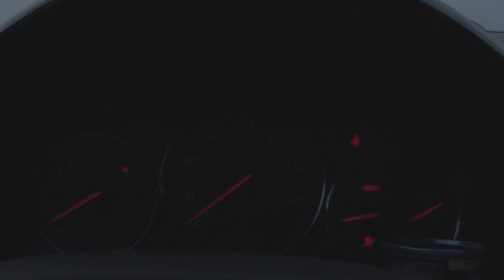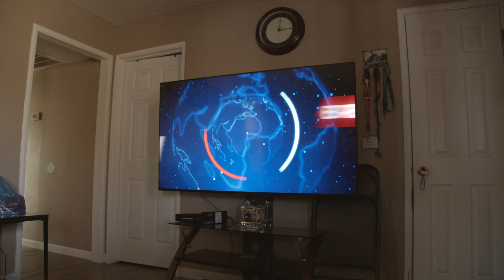Phi: The Virus